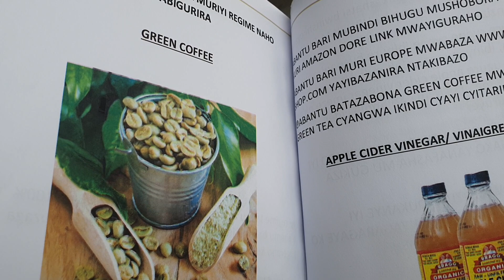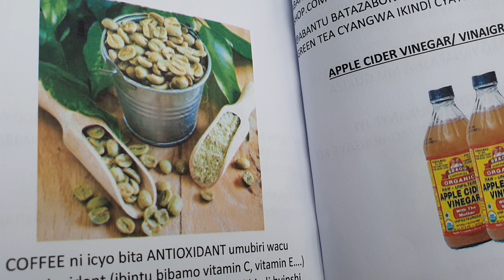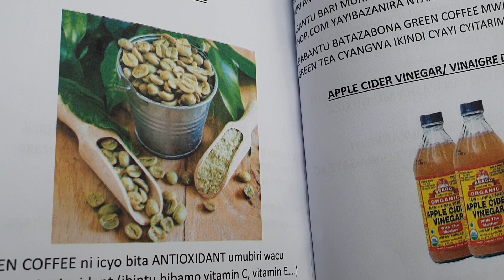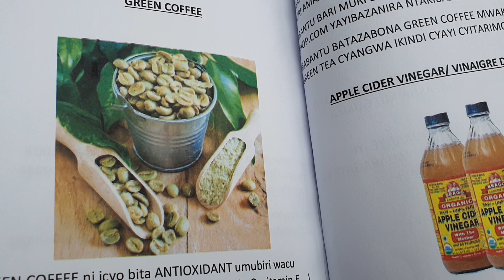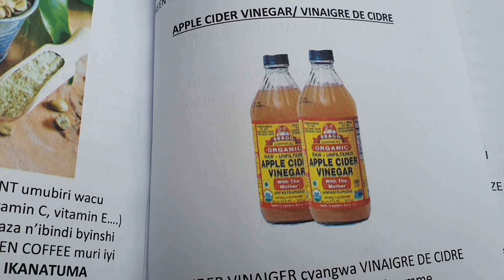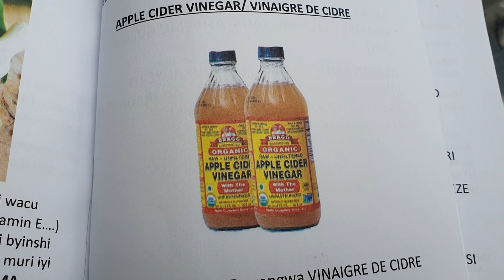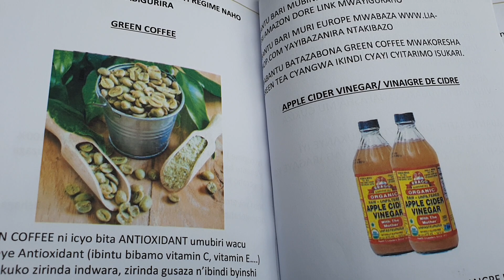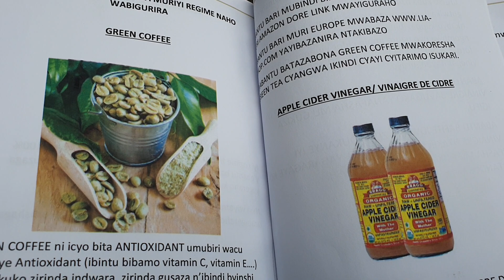Dore Ibyo Tuzanywa muriyi Regime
gutakaza ibiro byatangiye! courage kuri mwese